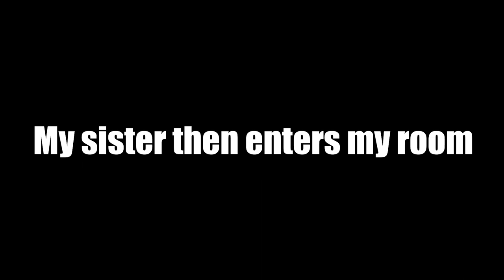ASMR with Jared? #2 | Super Smash Bros. Ultimate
Haha, I've returned my ASMR ways, now more effectively!